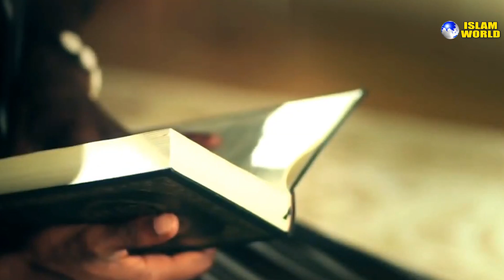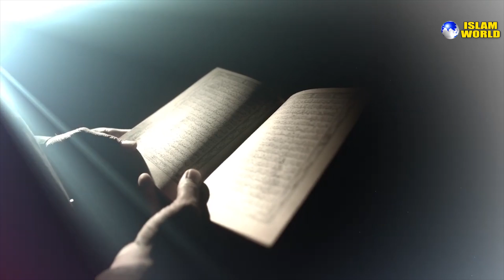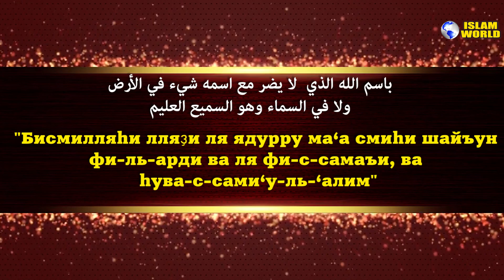ЭТА МОЛИТВА ЗАЩИЩАЕТ ЧЕЛОВЕКА ВЕСЬ ДЕНЬ!